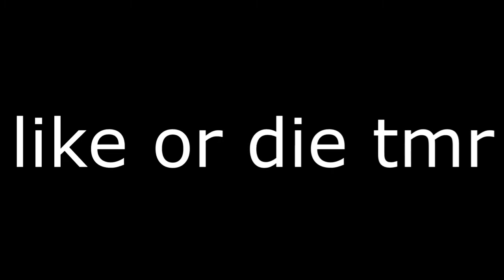I won solo Bedwars against Quads in Minecraft..